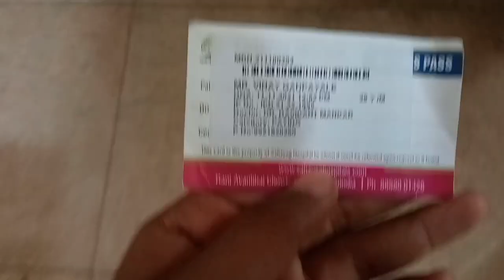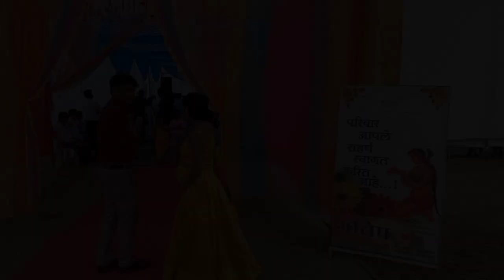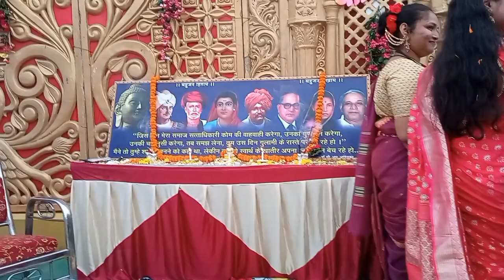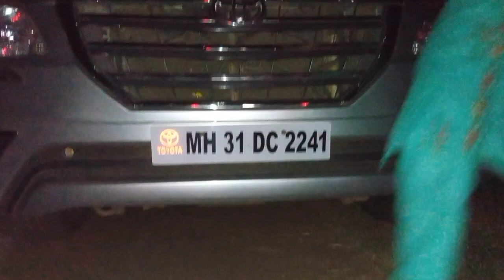Finally The Day ❤️|| Wedding Vlog😍|| Sandip Weds Pournima 💕 ||Thinker Sahil || Vlogger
Hey Friends,